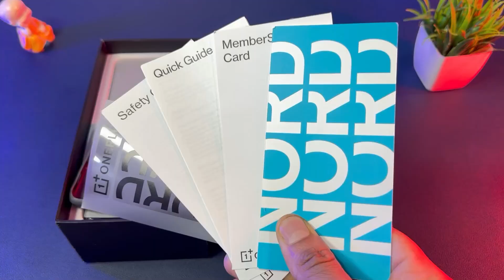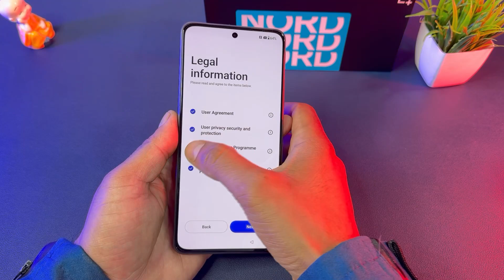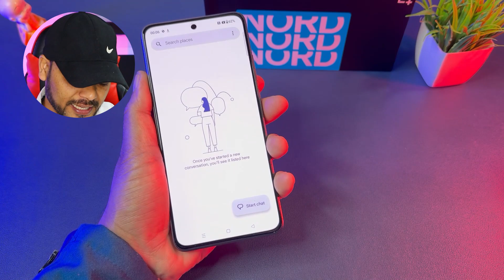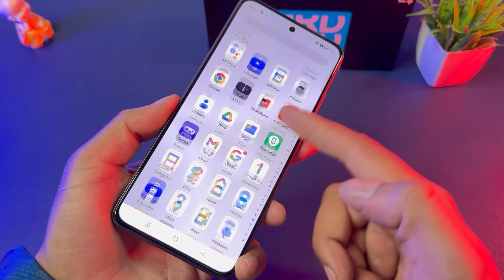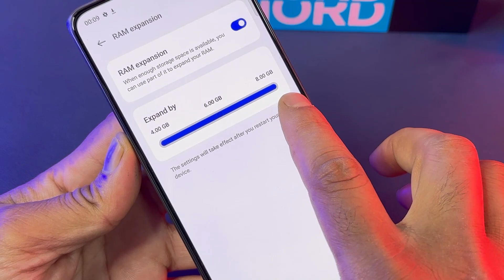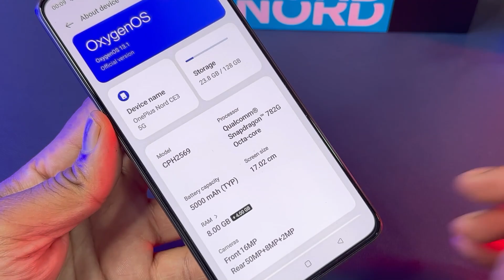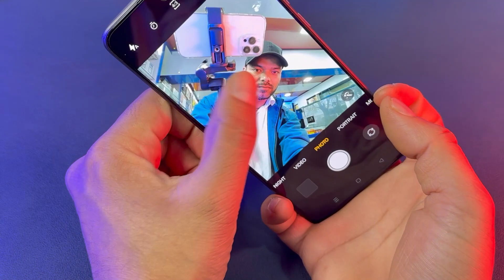OnePlus Nord CE3 5G CPH2569 Latest Unboxing🔥Amazon Great Indian Festival Sale 2023 Heavy Discount🔥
Dosto aaj me Laya Hu Oneplus Nord series latest Smartphone

oneplus Nord Ce3 5G Unboxing & Review + Camera Test || Video Quality Test Full Details